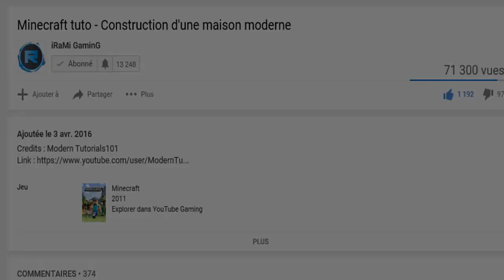Minecraft tuto - Comment faire un hélicoptère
Lis la description ça prend 1 min
Salut les amis, aujourd'hui on se retrouve pour une toute nouvelle vidéo dans laquelle je vous montre comment faire un hélicoptère dans minecraft facile à faire. À la prochaine les amis =)

• SKYPE : iRaMiGaminG
• Titre : Minecraft tuto - Comment faire un hélicoptère